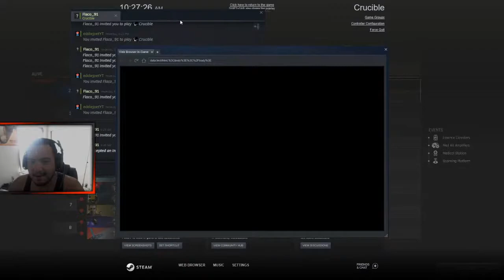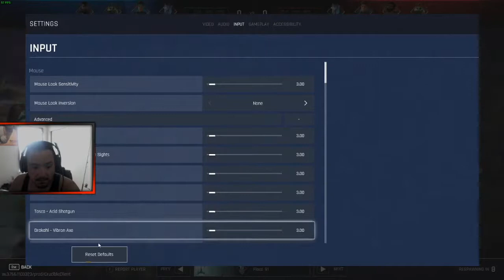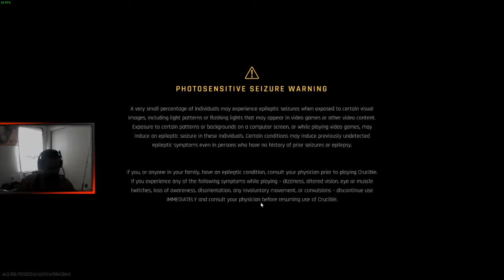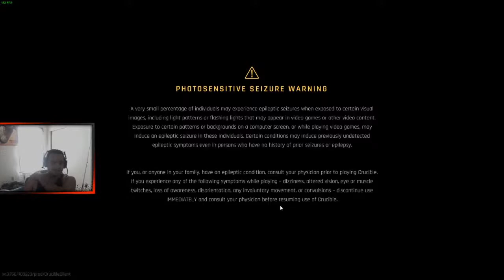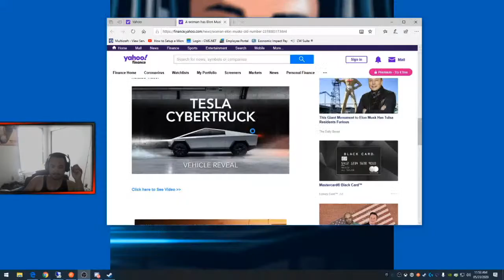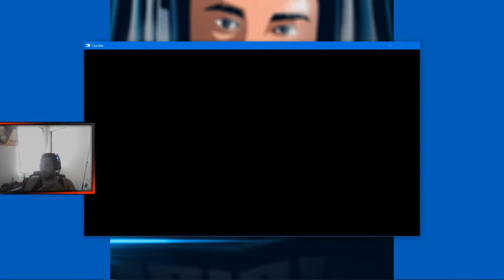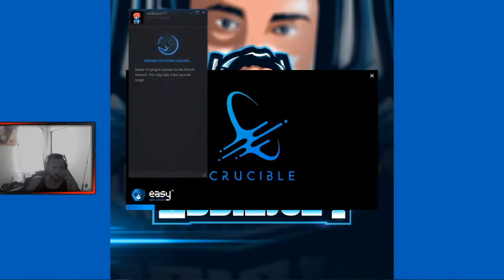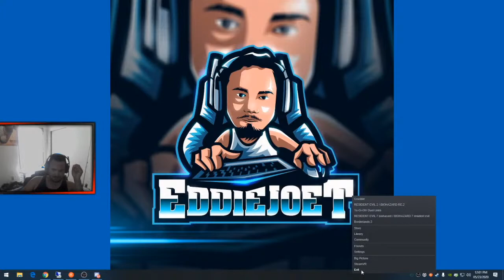Crucible| LETS PLAY Crucible | OPEN LOBBIES | THIS GAME IS GOOD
JUST YOUR AVERAGE GUY STREAMING FOR THE LOVE OF VIDEO GAMES AND TRYING TO MEET YOU OUT THERE!!